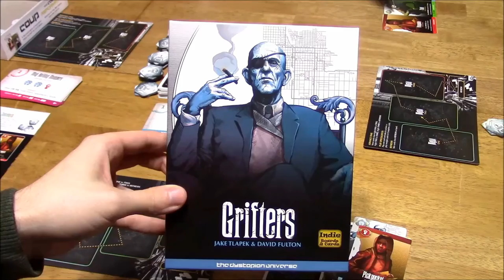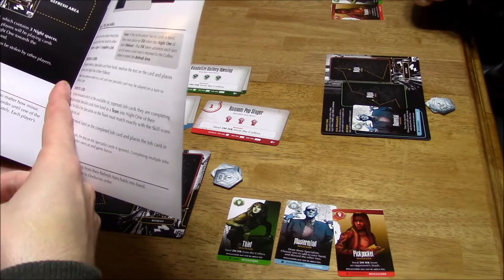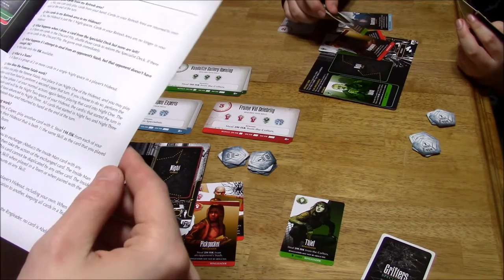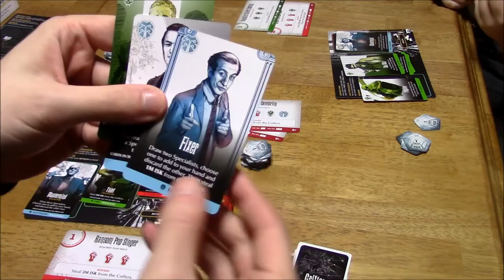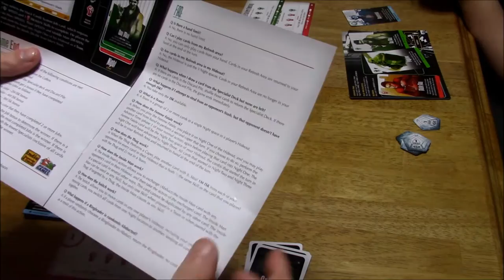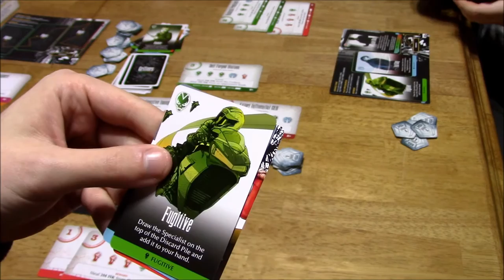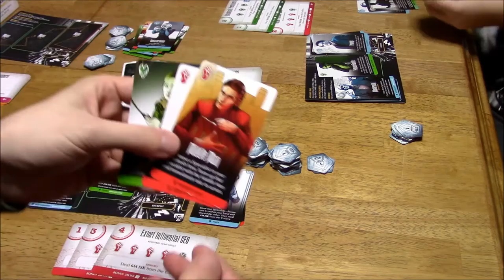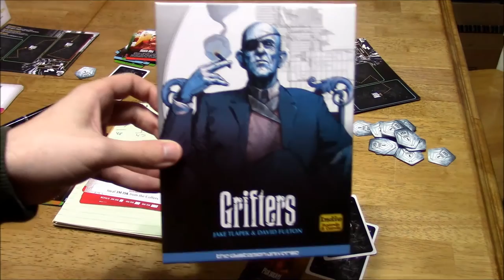DGA Plays Board Games: Grifters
Grifters Board Game Gameplay / Let's Play Video